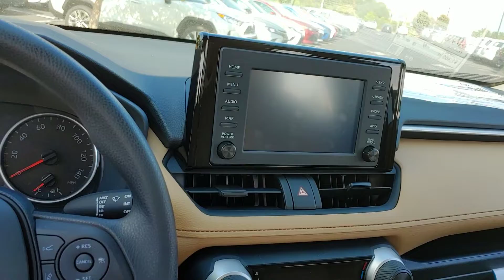Jerry Bass at Massey Toyota on the 2019 Rav4 LE for Sheron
2019 Rav4 LE for Sheron from Jerry Bass at Massey Toyota